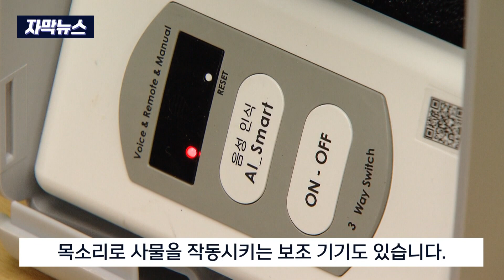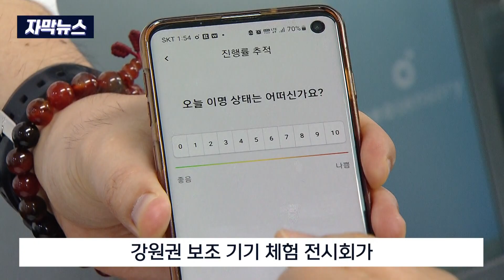[자막뉴스] 강원권 장애인 보조기기 체험 전시회 (2024. 5. 20 원주MBC)